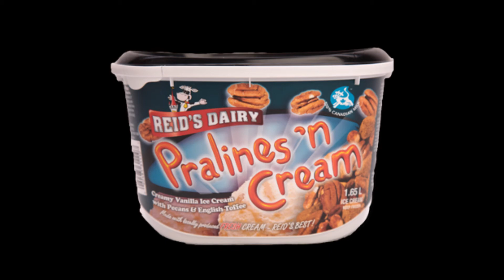Reid's Dairy Pralines 'N' Creme Premium Ice Cream Eating Challenge 2021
Great Delicious Praline 'N' Creme Because It's Nuts Or No Nuts In It 2021.